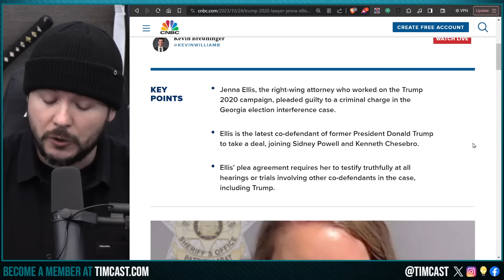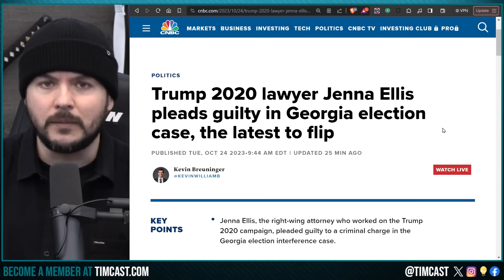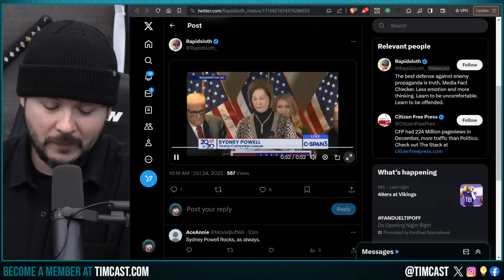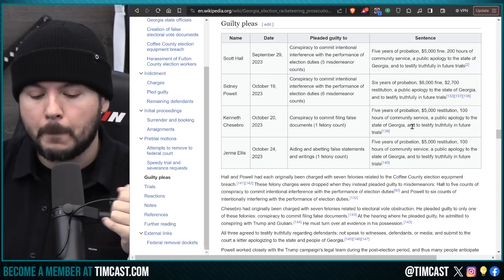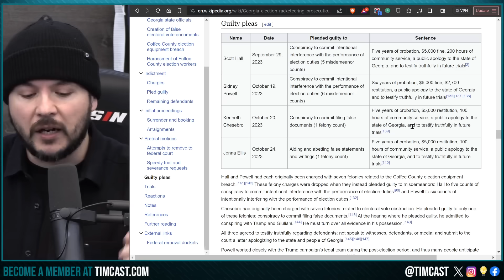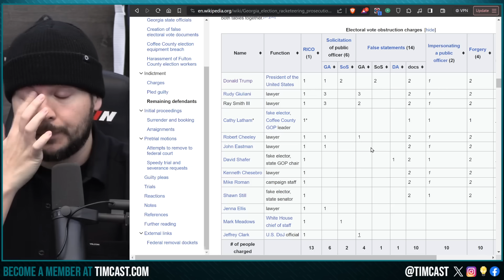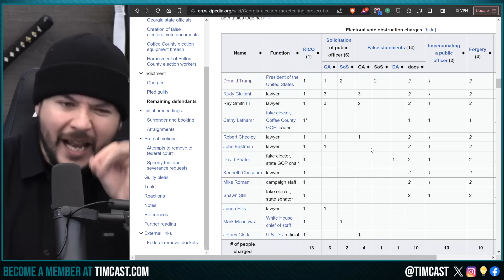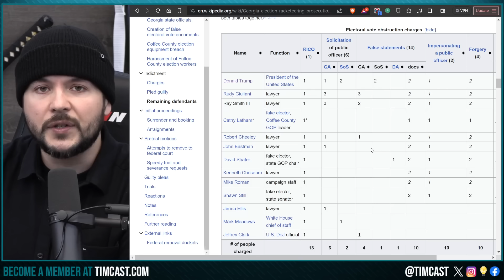Trump Lawyer Jenna Ellis PLEADS GUILTY In RICO Case, BETRAYS TRUMP, Cries And BEGS Judge For Mercy